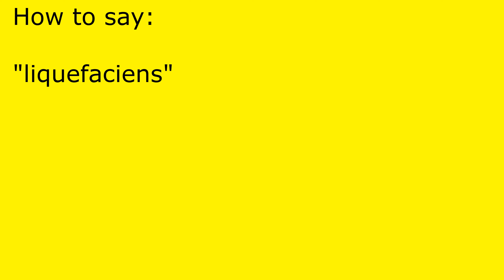How to pronounce liquefaciens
liquefaciens pronunciation.